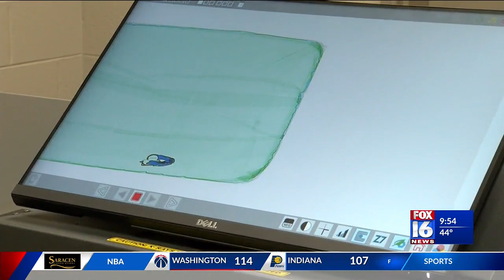Pulaski Co. Regional Detention Facility adds new body, mattress scanners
For the Pulaski County Sheriff`s Office, safety is a top priority.